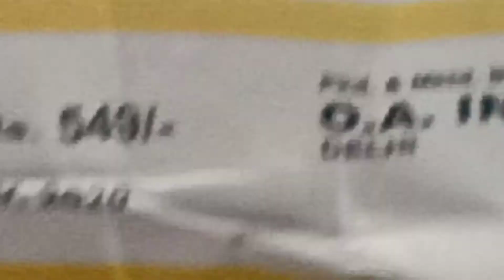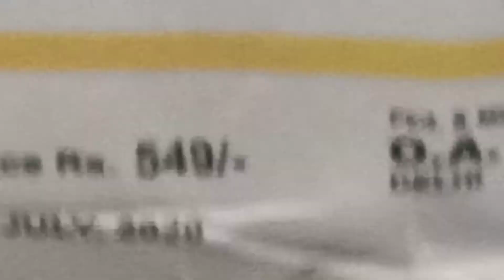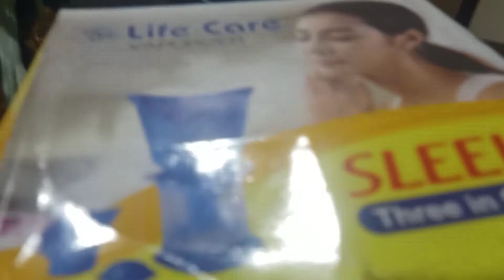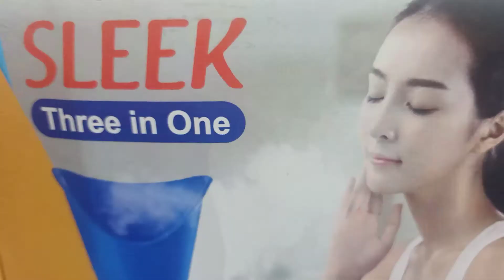benefits of streaming